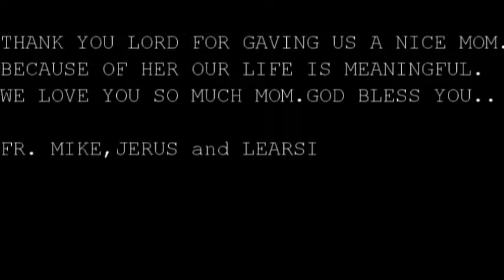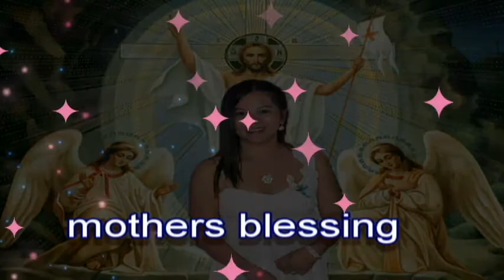happy mothers day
i love you momy